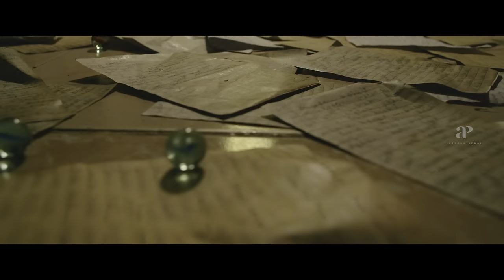Aneethi Movie Scenes | Isn't Dad's love is also beautiful? | Arjun Das | Dushara Vijayan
apinternational Isn't Dad's love is also beautiful? Watch out for daddy kaalivenkat in the moviescenes from arjundas dusharavijayan starrer aneethi on apinternational. Aneethi is a romantic action drama film directed by Vasanthabalan and produced by M.Krishna Kumar, Murugan Gnanavel, Varadharajan Manickam and G Vasanthabalan under the banner of Urban Boyz Studios. The film stars Arjun Das and Dushara Vijayan in the lead roles.

Synopsis:-

A food delivery guy finds himself captivated by Subbu's charm.However,their lives take a tumultuous turn when a series of unexpected events unfold,plunging them into a chaotic world.

Movie Credits:-

Written & Directed by Vasanthabalan
Produced by M.Krishna Kumar, Murugan Gnanavel, Varadharajan Manickam, Vasanthabalan
Starring: Arjun Das,Dushara Vijayan
Cinematography: A.M.Edwin Sakay
Editing: Ravikumar.M
Production Company: Urban Boyz Studios
Distributed by S Pictures